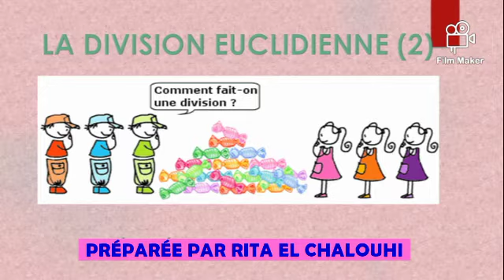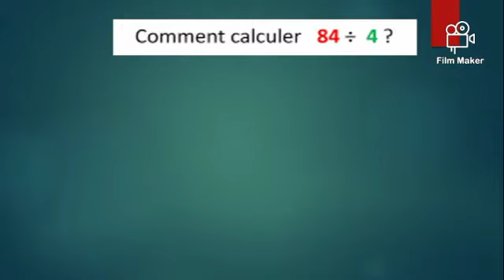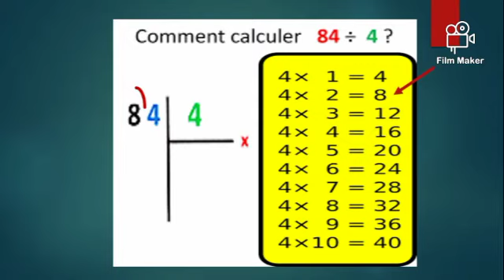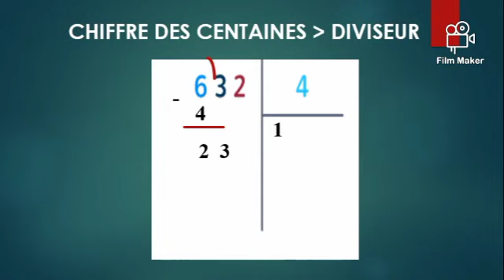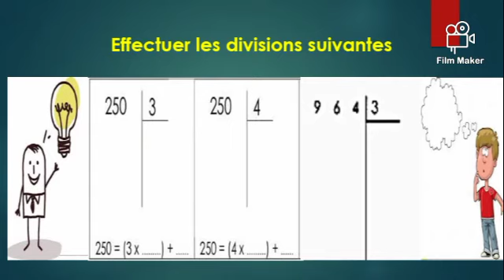La division euclidienne (2): quotient de deux chiffres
Par Rita Al Chalouhi